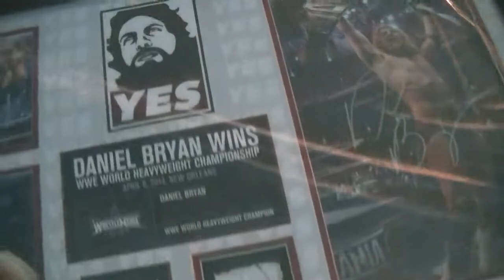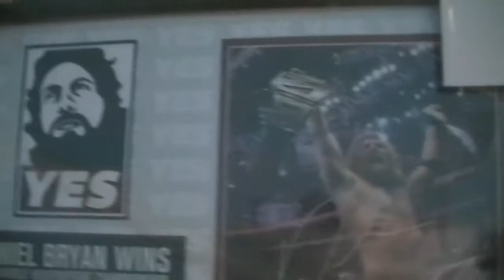HUGE WWE Shop Unboxing #22!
Another edition to my unboxing videos however is probably the biggest package I've ever had and the most expensive!
*HINT* (It's something you can put on a wall)

Also thanks for getting me to 485 subs I will do a special video because of this. Also when we hit 500 subscribers or around that mark I will do a room tour video!